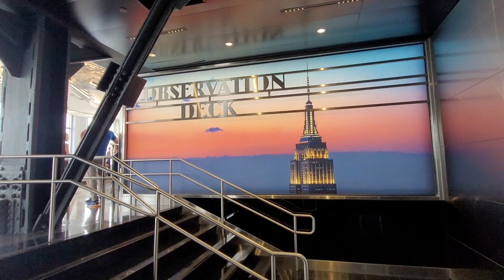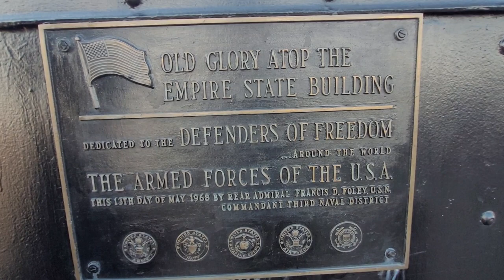Observation Deck at Empire State Building 86th Floor Sightseeing Around Manhattan - NYC July 2022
Touring Manhattan with Bomani Dakari. Visiting Brooklyn, New York City July 2022 to visit family, friend and show my son Bomani Dakari where we grew up in the 1990's. The journey of a Lifetime continuew. See you in the motherland soon.